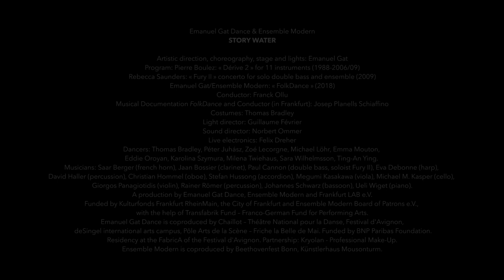Story Water - Emanuel Gat Dance & Ensemble Modern